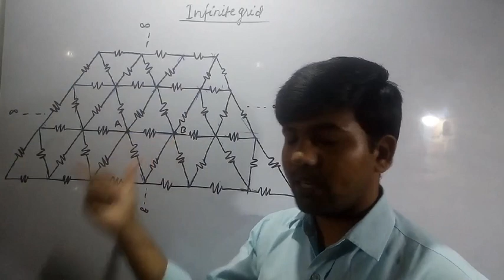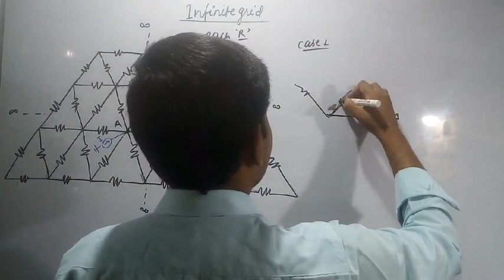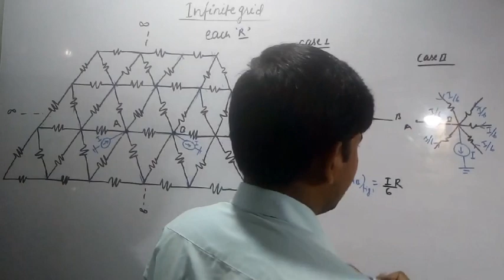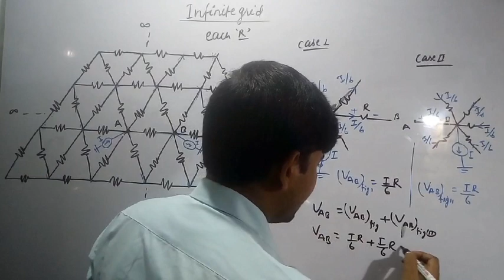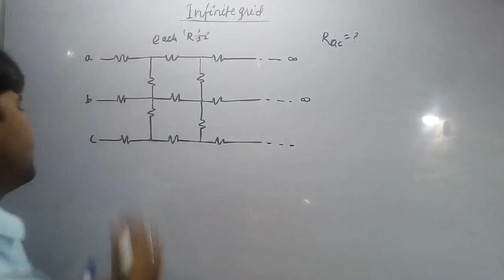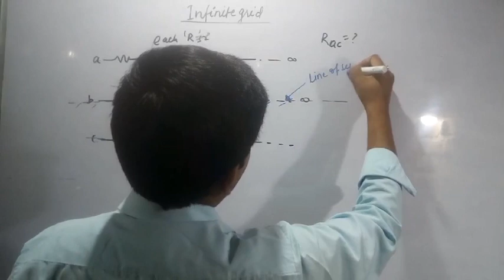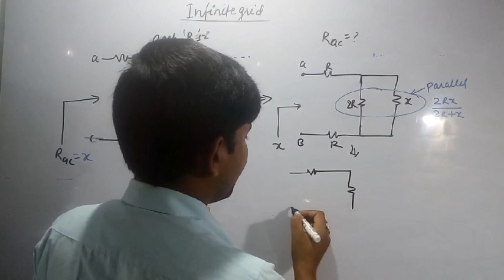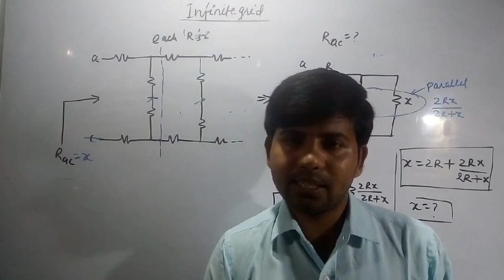lec 9:Symmetry consideration in resistance network|symmetry rule|infinite grid of resistance|IIT-JEE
In this lecture i have explained the concept ofsuperposition therom  for finding equivalent resistance and numerical based on it.